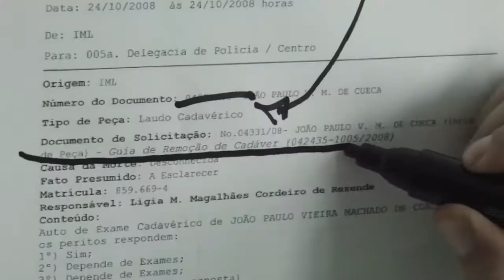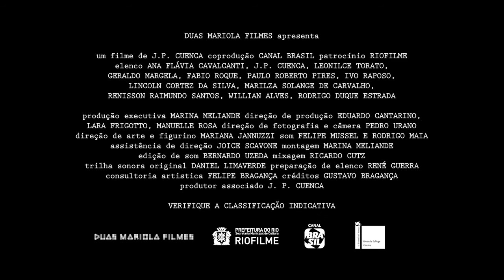A Morte de J.P. Cuenca • Trailer • Estreia 30/JUN